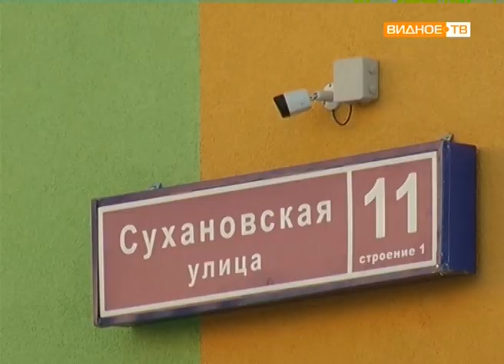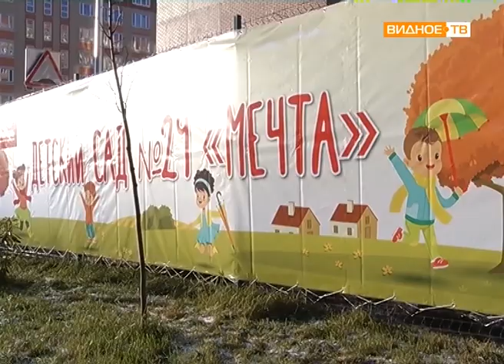"Детская мечта" - открытие нового детского сада в деревне Лопатино